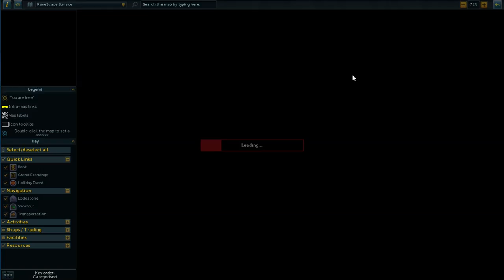RuneScape 3: Ironman Episode 160 - More Menaphos!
Not a lot happens, but I enjoy it!

► Join my friends chat - MrAdelaideRS

Computer Specs:

Graphics Card: Gigabyte GeForce GTX 780 3GB Overclock Video Card

CPU: Intel Core i5 4670K Quad Core LGA 1150 3.4GHz Overlocked to 4.2GHz

RAM: G.SKILL ARES 16GB (4x 4GB) DDR3 1600MHz

CPU Cooler: CoolerMaster Hyper 212X CPU Cooler

PSU: Corsair HX-650 V2 80+ Gold Modular Power Supply

Mobo: ASUS z87c Motherboard

Case: NZXT H230 Case White

HDD: Seagate Barracuda 3TB ST3000DM001

SSD: Samsung 840 EVO 250GB 2.5" SATA III SSD MZ-
7TE250BW

DVD: LG 24x Internal SATA OEM DVD Burner Drive GH24NSB0